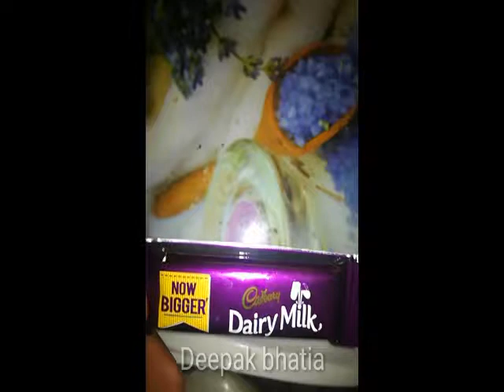Cadbury Dairy Milk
in this video I am trying cadbury dairy milk.